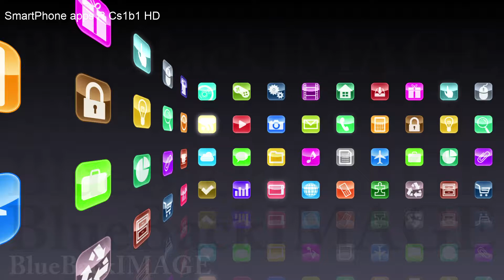映像素材 動画素材 アプリ アイコン ディスプレイ タッチパネル インターフェース SmartPhone apps R Cs1b1 HD